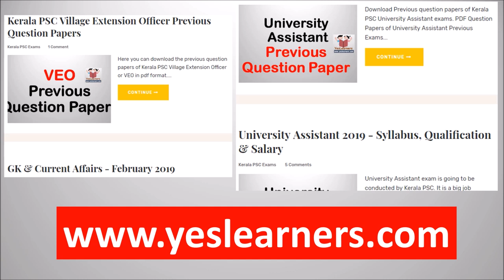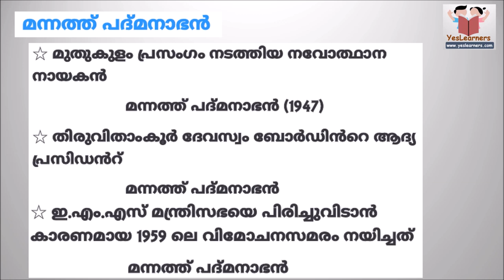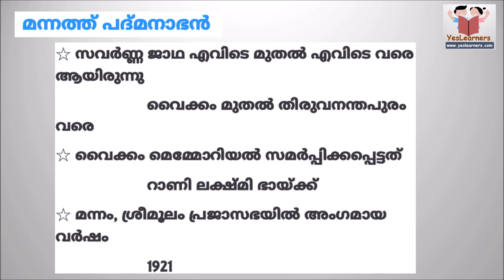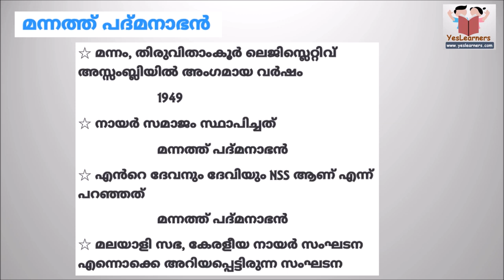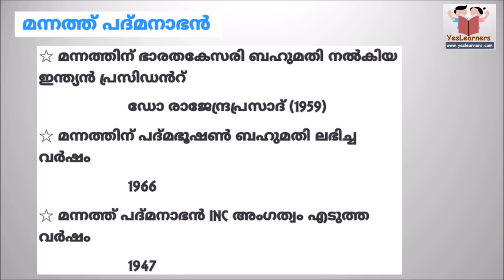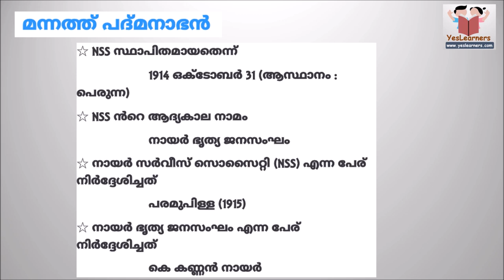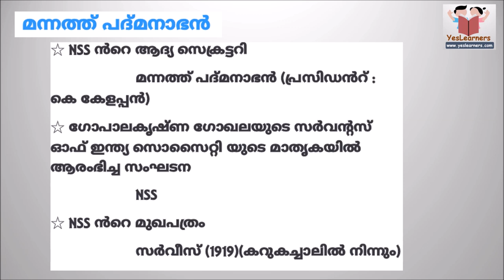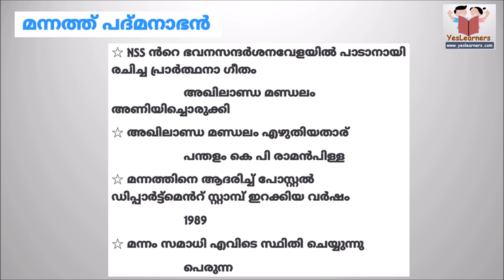Mannath Padmanabhan | NSS | Kerala Renaissance | Kerala PSC